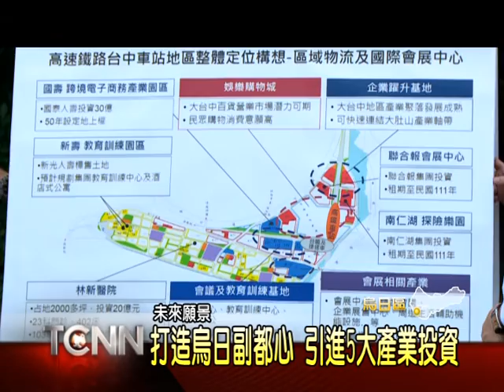大台中新聞-烏日副都心預定地林佳龍視察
烏日擁有高鐵，台鐵便利的交通優勢，因此台中市長林佳龍選前就提出，要將烏日打造成以產業展覽為主的副都心，日前林佳龍特別到會展中心預定地視察時表示，市府帶頭跨出第一步，才有辦法吸引民間投資，規畫引進會議展覽等五大產業，同時將發展烏日、水湳成為雙會展中心，做為經濟發動的雙引擎，地方也期盼能保留這預定地當中的老樹，讓建設與生態間取得平衡，屆時也能成為一處新亮點。「以上新聞可從哈TV APP收視」